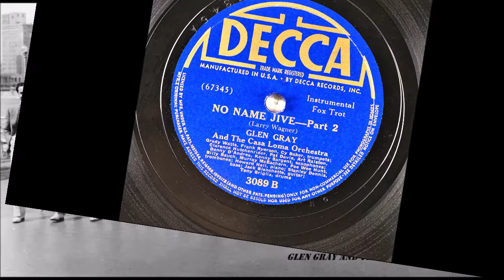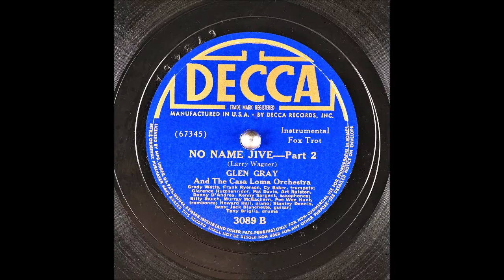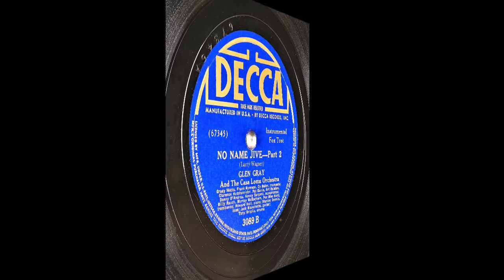No Name Jive Part 2 - Glen Gray And The Casa Loma Orchestra - 1940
No Name Jive Part 2
Swing
Glen Gray And The Casa Loma Orchestra
Instrumental
Writer: Larry Wagner

Instrumentation:
Glen Gray (Director, Alto Saxophone, Clarinet, Flute)
Art Ralston (Bassoon, Oboe, Alto Saxophone)
Murray McEachern (Alto Saxophone, Trombone)
Clarence Hutchenrider (Alto Saxophone, Clarinet)
Pee Wee Hunt (Trombone)
Joe Hall (Piano)
Stanely Dennis (Tuba, String Bass)
Pat Davis (Flute, Tenor Saxophone, Clarinet)
Danny D'Andrea (Alto Saxophone)
Jack Burdette (Guitar)
Tony Briglia (Drums)
Billy Rauch (Trombone)
Frank Ryerson (Trumpet)
Cy Baker (Trumpet)
Kenneth Sargent (Clarinet, Alto Saxophone, Baritone Saxophone)
Grady Watts (Trumpet)

Catalog Number: Decca 3089-B
Matrix Number:  67345 (Take A, 10", 78 RPM)
Place and Take Date: New York, 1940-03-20
The recording on the other side of this disc: No Name Jive Part 1